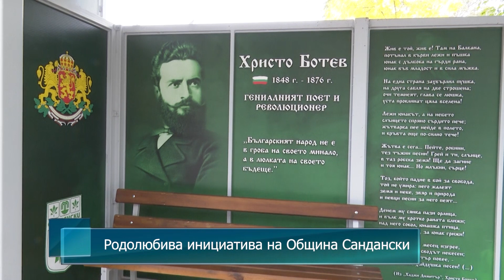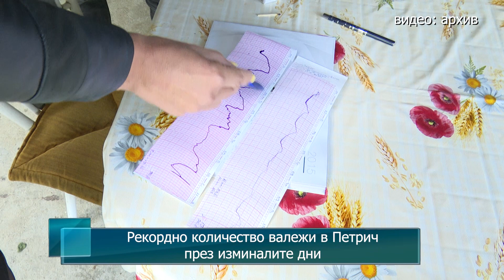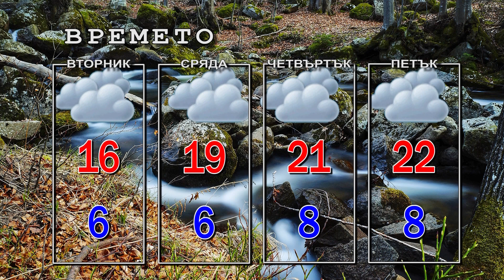Новини от Петрич и Сандански 18/10/2021 година